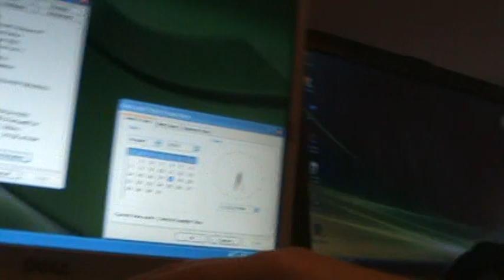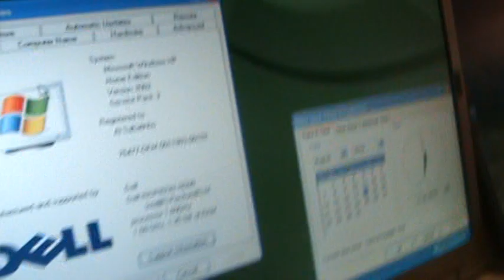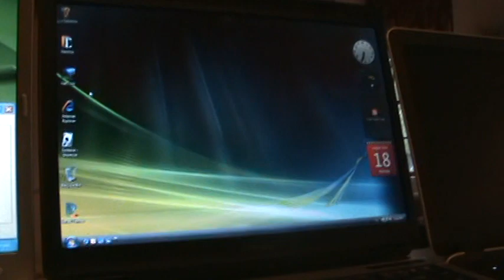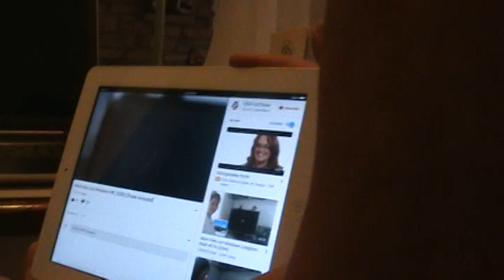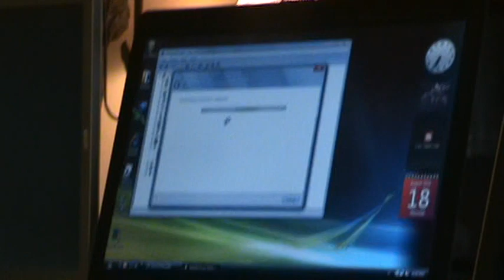Archive: Messing with Computers w/ Uncle Vic and Nena (Aug 18 2016)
Messing Around With Computers with my Uncle Vic

Filmed With: Sony DCR-SR45

People in Video:
Vic Sabatino
Lyn (Nena) Sabatino
Philip Adams (YouTube Video)
Diana Adams (YouTube Video)